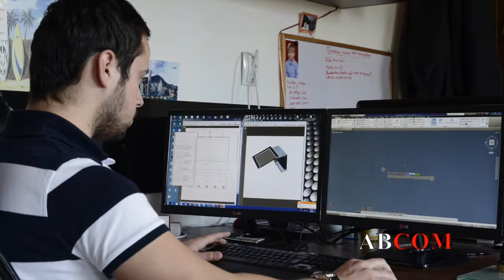Passenger Information System Solutions - LED Displays